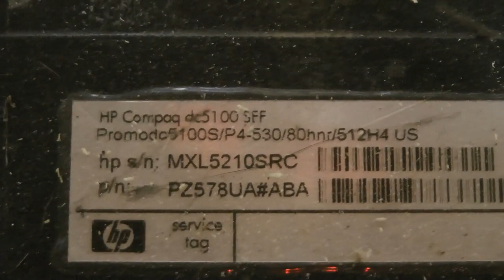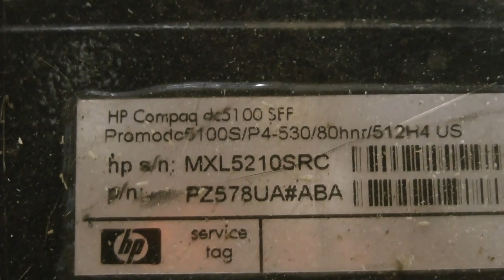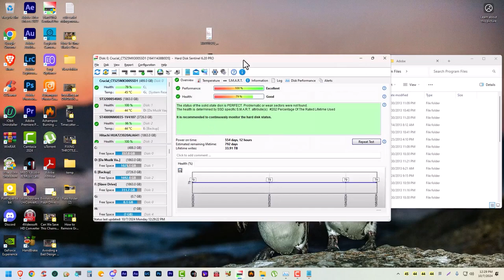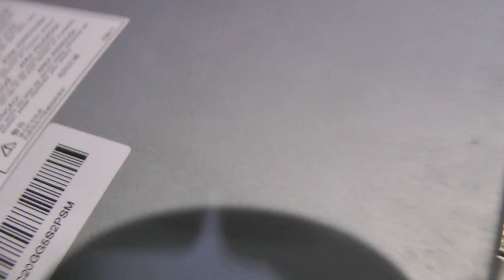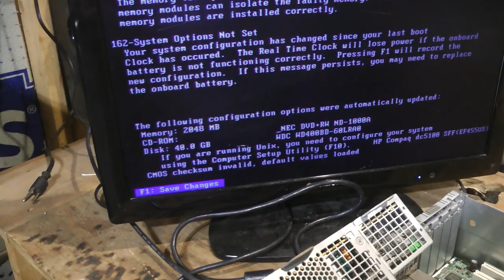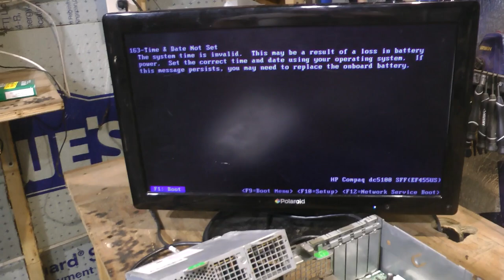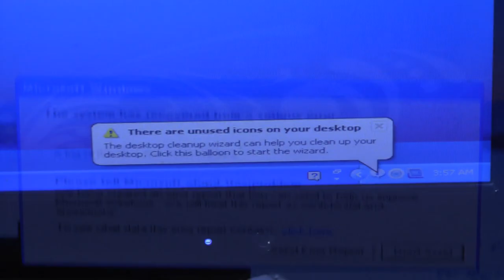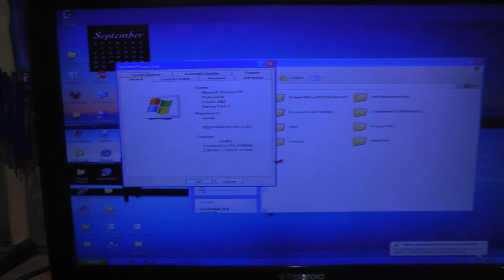Refurbishing A HP Compaq DC5100 PC 2005 Abandoned for 12 Years Can It Be Saved? Part-1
hdsentinel Download-